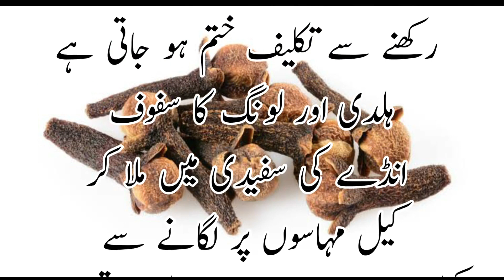laung khane ke fayde لونگ کھانے کے فائدے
aj mein apko bataogy apne is video mein, laung khane ke fayde, laung khane se jouron ke darad, or khansi me aram melta ha,